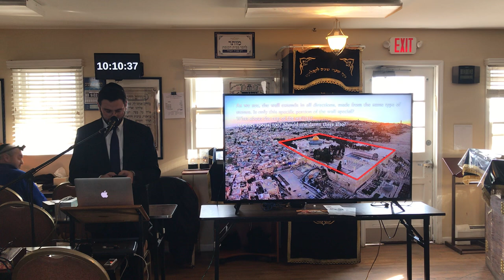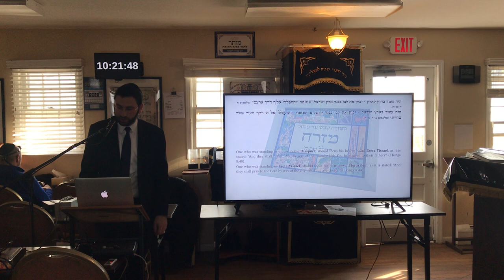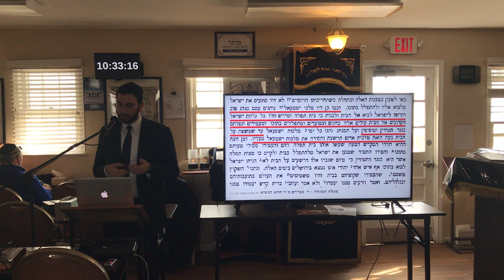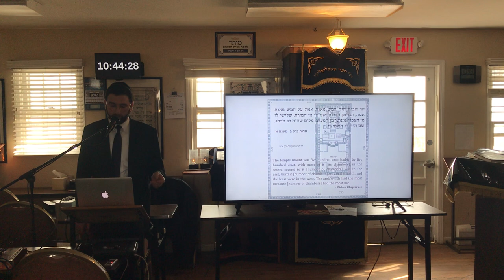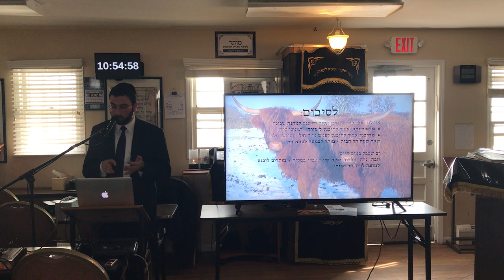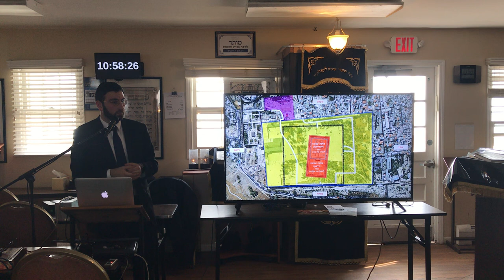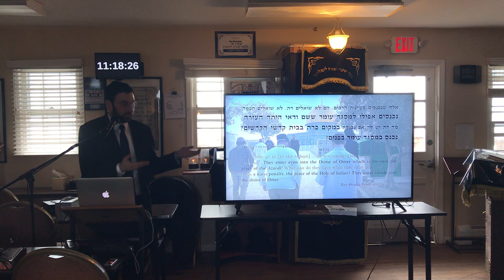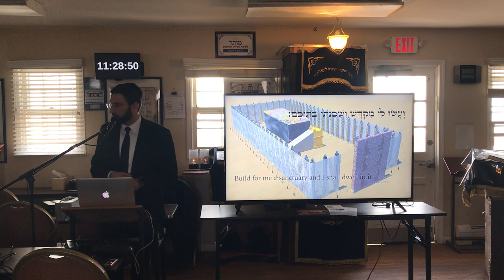Mi Yaaleh B'har Hashem? | Rabbi Yehuda Levi | Ohr Chaim Monsey | מי יעלה בהר ה׳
A look into the growing phenomenon of B'nei Torah ascending to Har Habayis.

Discussing delicate issues of the sugya, such as:
- How can a frum yid go up? Isn't there an issur kares?
- Can we definitively know exactly where the Beis Hamikdash stood on Har Habayis?
- What is to be gained by going up? isn't davening at the Kosel enough?
- Are there reasons to NOT go up?
- Is there a chiyuv to build the Beis Hamikdash today? What about bringing korbanos?

This Shiur was given in Ohr Chaim of Monsey on Sunday, January 26, 2020